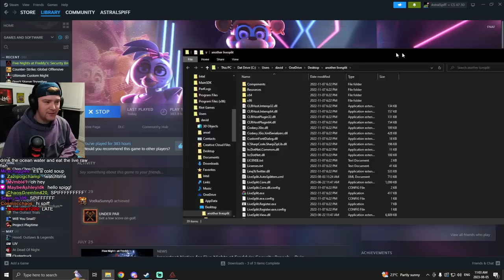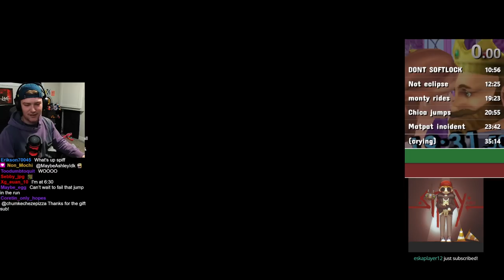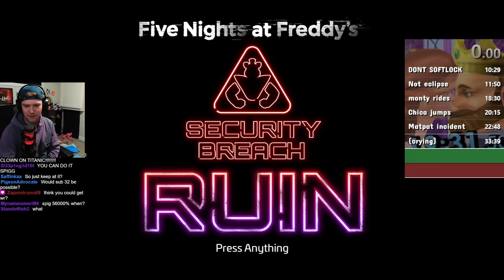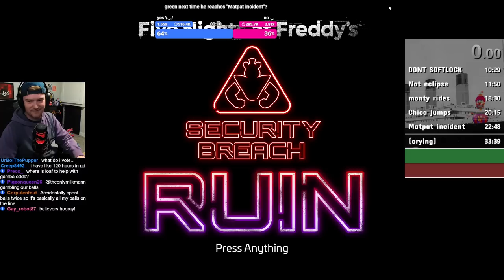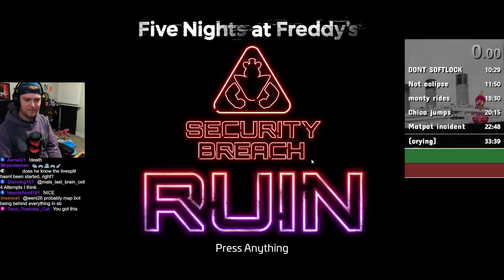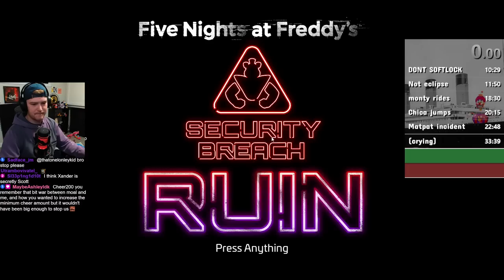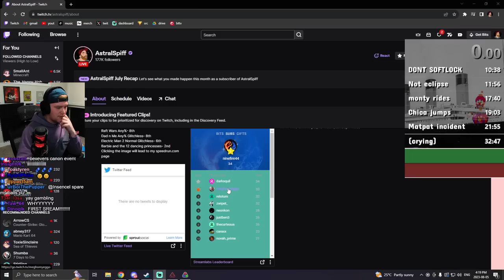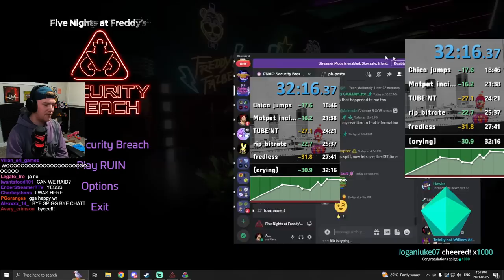WORLD RECORD RUIN DLC Speedruns